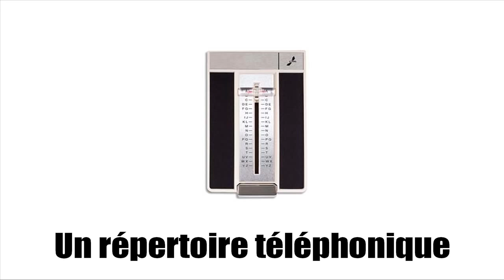Französisch lernen # Vocabulaire # Téléphoner